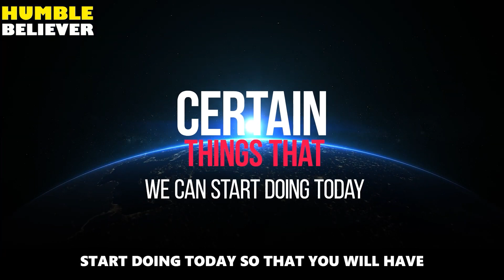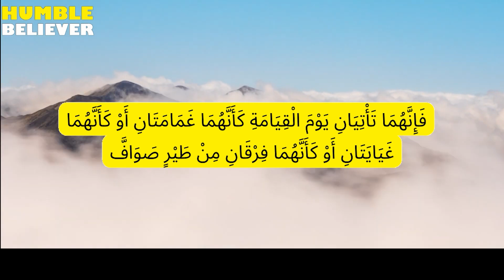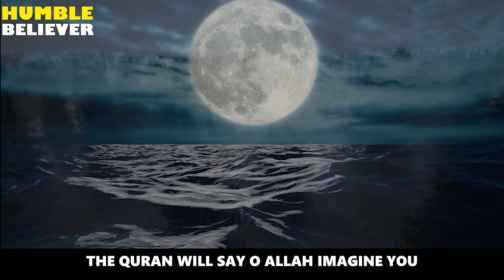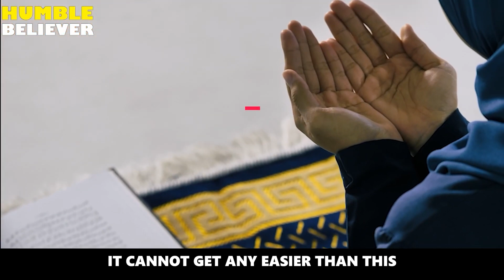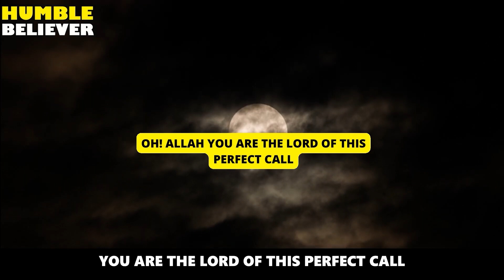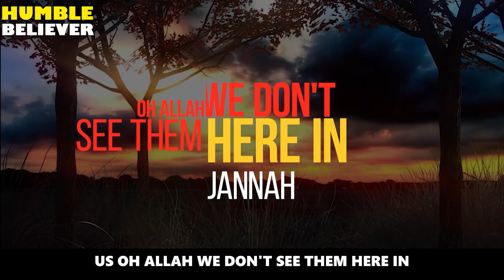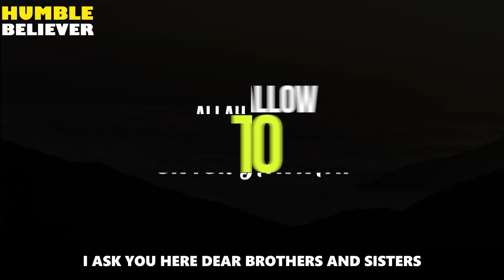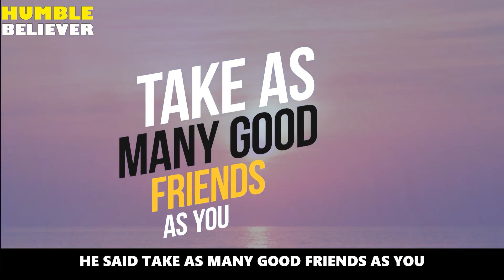SIX THINGS WILL INTERCEDE US IN THE DAY OF JUDGEMENT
PLEASE NOTE:
This footage was made by TheHumbleBeliever.
Please don't take or use the footage on any platform without our permission. In the making of this footage, the DJI Spark Drone was used.